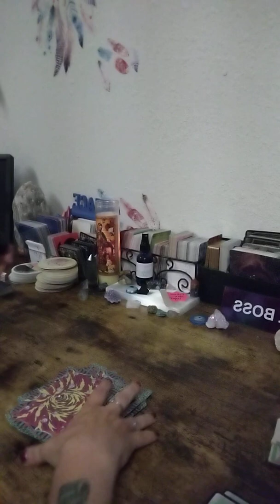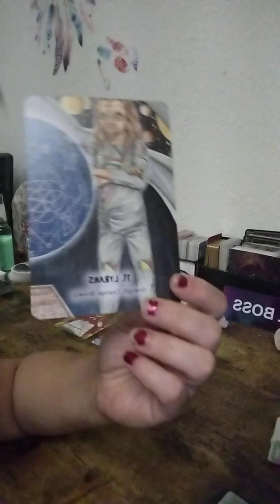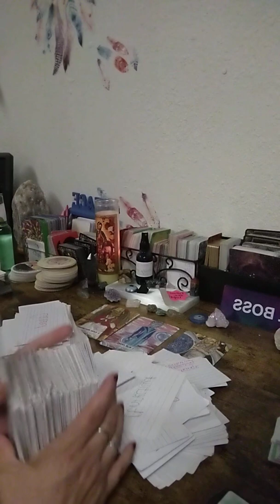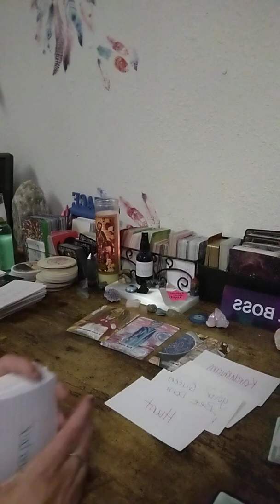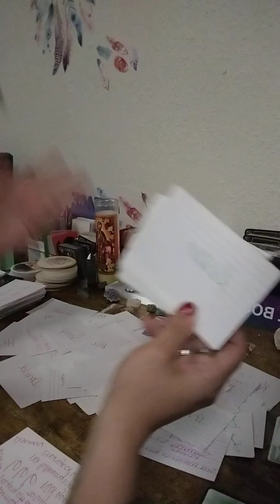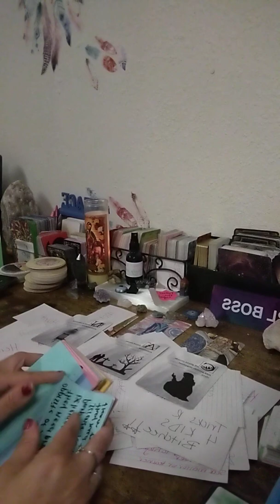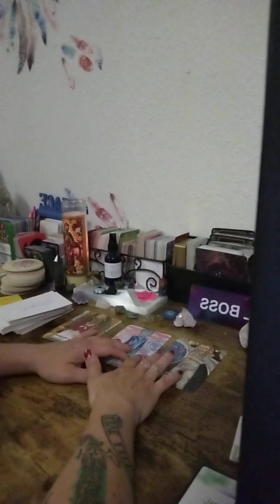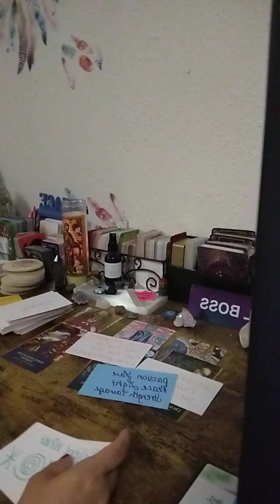⚠️ WARNING ⚠️ 🍁of the CABAL ELITE CELEBRITIES Local 👮involved Watching your A$$ & Secret Societies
Hello My Loves Beautiful Souls

I am an Starseed, Intuitive Reading, Divine Channeler who is also a Psychic Medium. I deliver messages right from the Divine Source to help the collective on their journey along with mine. I am  a Twin Flame Journey. I am here to help others on there healing journey and help raise collective consciousness.

All evil will be sent back to the sender 100x fold

Special for Month of June is $6 for 5-10min reading
$50 for 30 min reading
$25 for 15 min reading
$15 for 10 min reading
$100 for emergency reading

I wish everyone all Love ❤️ Peace ☮️  Light 🕯Blessings 🙏 and Helaing ❤️‍🩹💗🐞